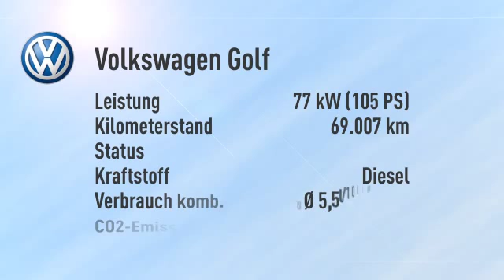Volkswagen Golf Golf Variant 1,6 TDI Trendline 4Motion Standhzg